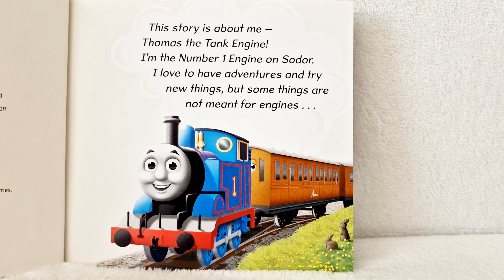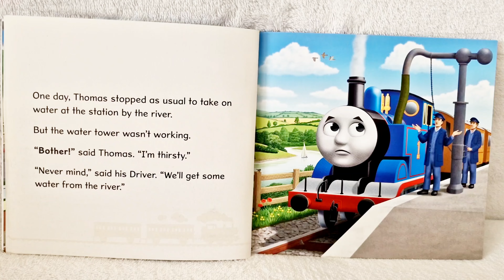Thomas and Friends 🚂 Thomas / Percy//Storytime READALOUD Kids Books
Choo choo! Train story books for children. Join me readaloud Thomas book and Percy book